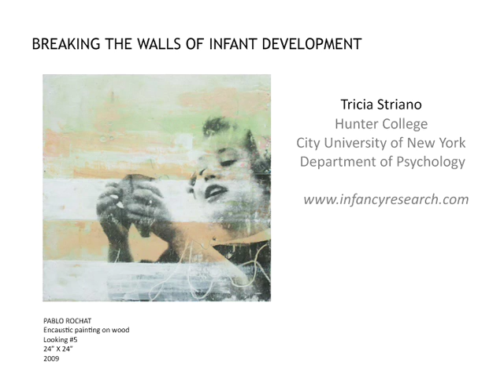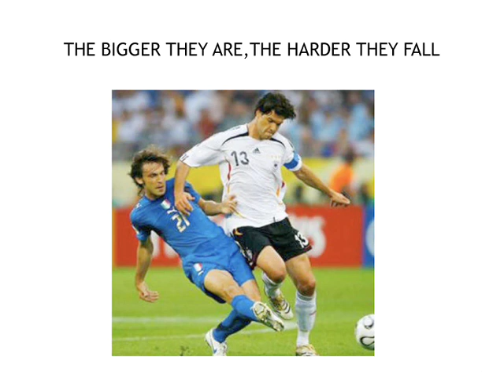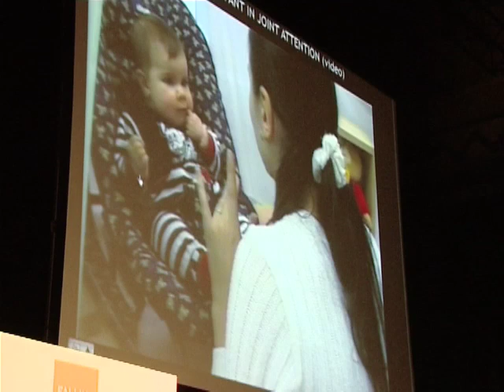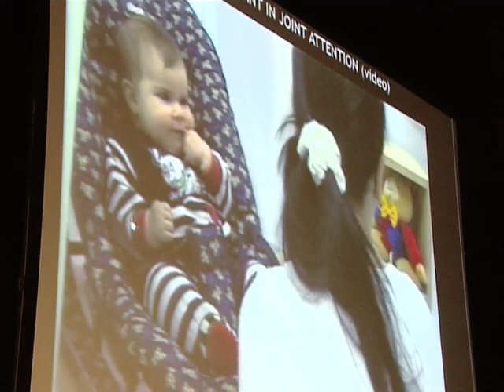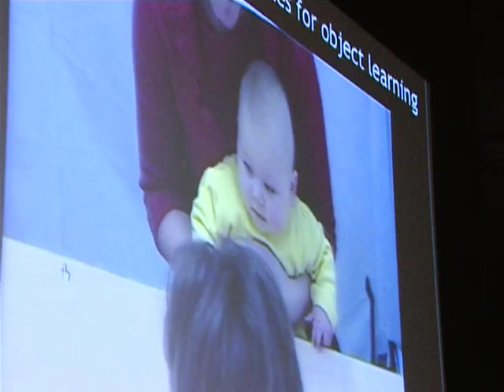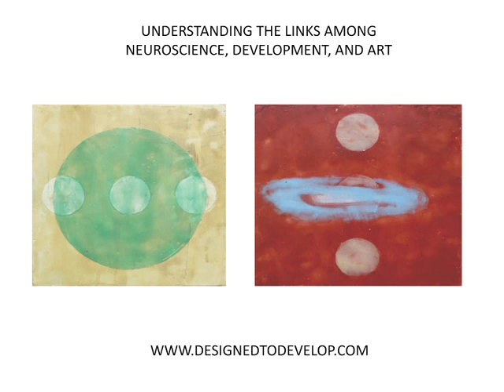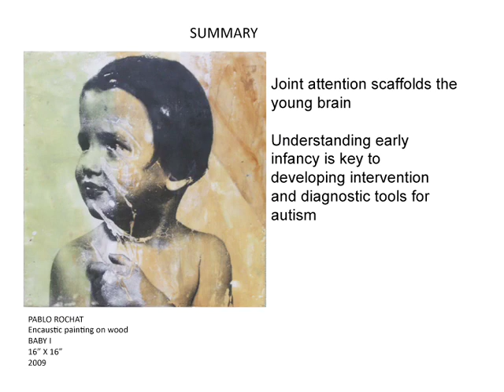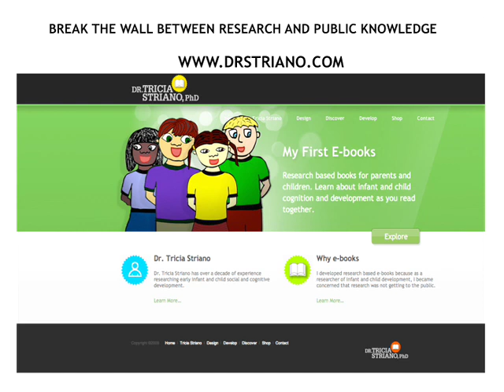Tricia Striano - Breaking the Wall of Infant Development @Falling Walls 2009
Understanding the development of the human mind is crucial to providing infants and children with optimal educational and social conditions. Developmental psychologist Tricia Striano studies how social cognitive skills are built up -- and what we can do to assist infants and children to communicate and learn.